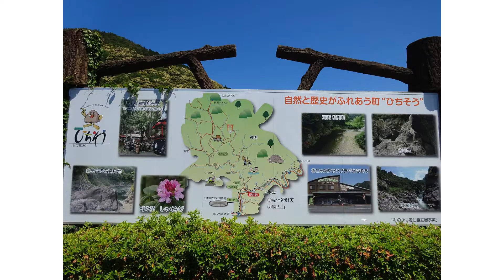NokoYama 納古山 GPS地図付 2016/05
NokoYama 納古山 GPS地図付 Hiking Japan 日本・登山・ハイキング 2016/05